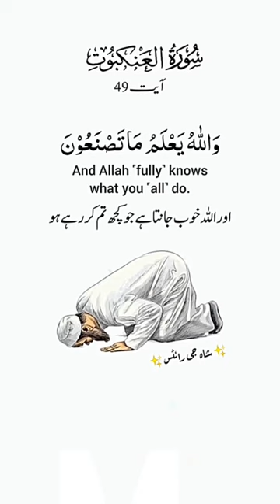Inna Salata Tanha.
Ya Allah Hu Ya Rehman.
how to,how to beat,how to draw,how to make,how to play,how to adhd,how to drink,how to sneak,how to fix a zip,how to make mead,how to mend a zip,how to get taller,how to fix zipper,how to fix a zipper,how to beat the menu,how to make mead easy,how to counter nurse,how to repair zipper,how to get a deep voice,how to play rifle chess,rifle chess how to play,how to sit cross legged,how to sit indian style,how to beat a breath away
My top 5 MOST VIRAL videos of 2022!
Tom & Jerry | A Bit of Fresh Air! | Classic Cartoon Compilation | @WB Kids
WBKids
Tom & Jerry thrive most outside, and they can't wait for the nice weather to come around! Enjoy this compilation with the best moments in the fresh air!
Building complete and warm survival shelter | Bushcraft earth hut, grass roof & fireplace with clay I built my little mud house to hide in nature,I used dead wood for the structure,clay and stones for the fireplace and grass for the roof. Here there are a lot of wild boars,I settled on their territory!
The Best Velociraptor Scenes in 4K HDR | Jurassic World JurassicWorld
Since the beginning, Velociraptors have shown they're not something you want to mess with. We've put together the Best Velociraptor Scenes from every Jurassic film in 4K HDR to show you just what we're talking about!
100 Days Building A Modern Underground Hut With A Grass Roof And A Swimming Pool Building
100 Days Building A Modern Underground Hut With A Grass Roof and a Swimming Pool
About Mr.Heang Update: We are from Thailand and we live in United States of America (USA). In this video we going to show you about our ( 100 Days Building A Modern Underground Hut With A Grass Roof And A Swimming Pool) with very simple tools and skill !
How long and where did I build?
I been working very hard with my 2 friends about 100 Days to completely build, This underground hut is in a very small private jungle in California (United State), We did together with three people (2 people we are builders and one person he is camera man)
How large is it?
Underground Hut Dimension: Depth 5m , width 18m, height 7m, I knew the most of viewer they hard to believe but it real 100% by hand made with tools in video !
We are very happy for your constructive feedback.
We hope all of you enjoying our videos !!